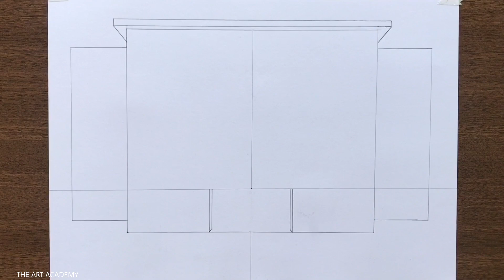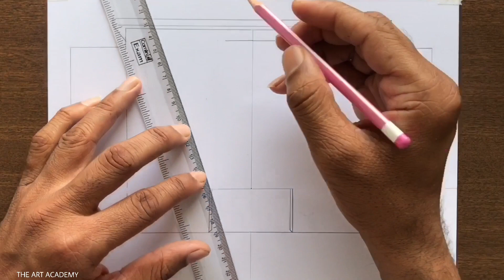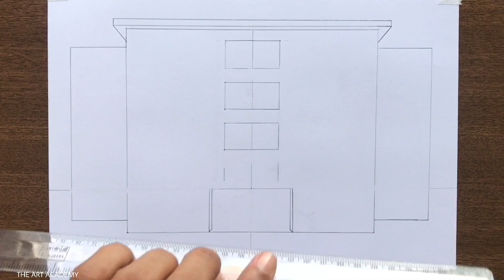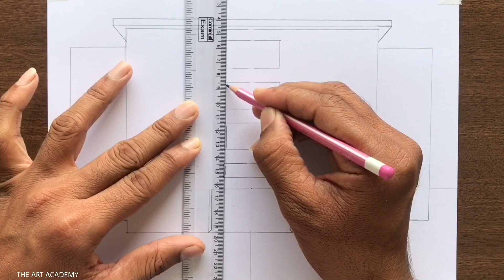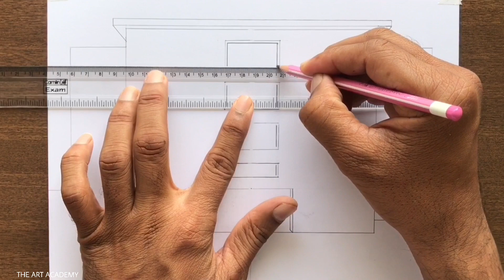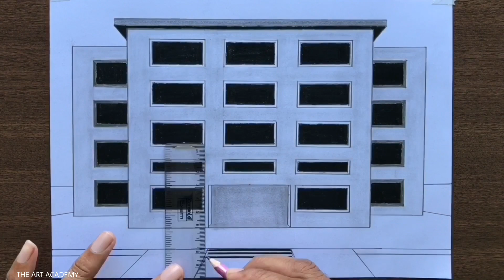How to Draw a Hospital in 1-Point Perspective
A Hospital Drawing using One-Point Perspective Step-by-step for Beginners in Easy Way